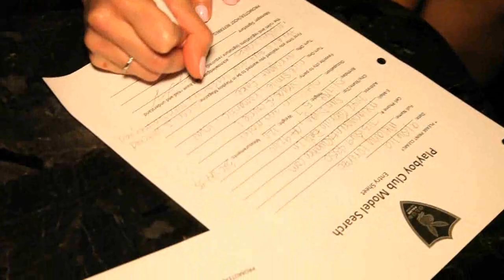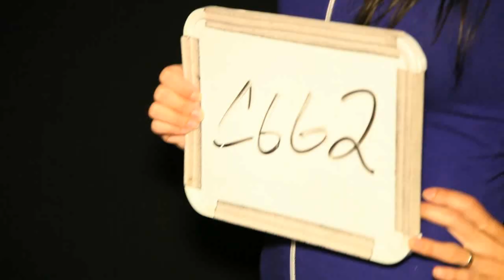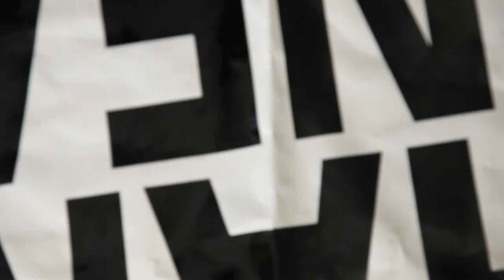Playboy Model Search 9/26/10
Sunday, September 26  - October Playboy Model Search